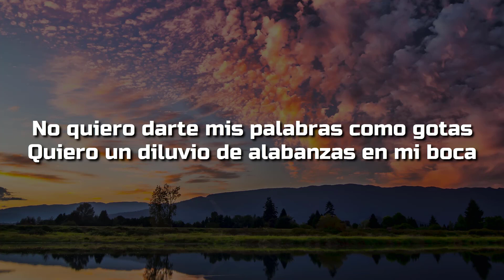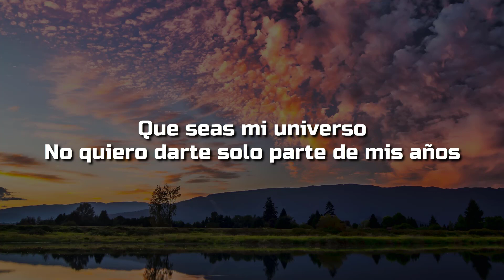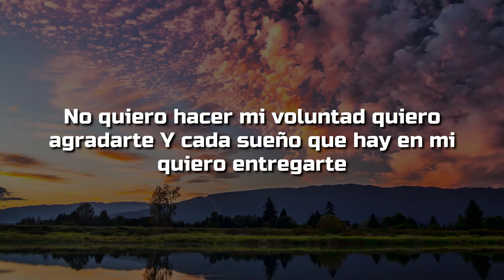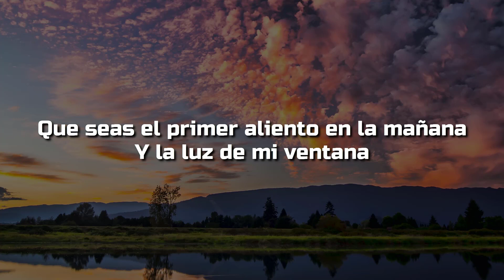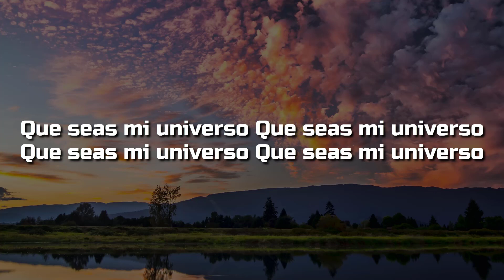💕Jesús Adrián Romero, 💕Mi Universo💕(Letra/Lyrics)